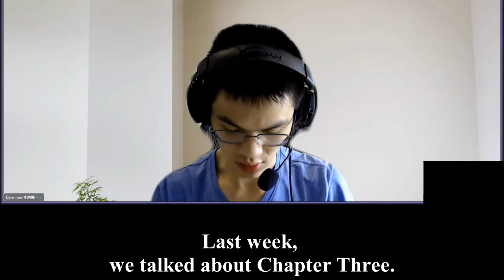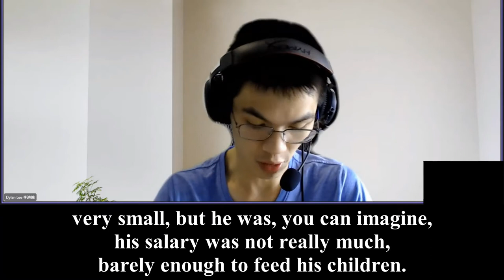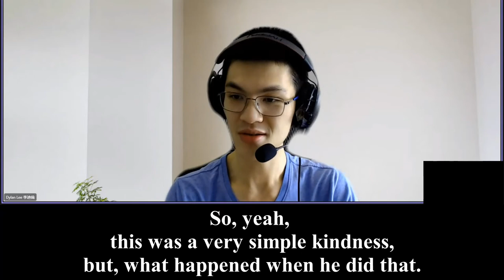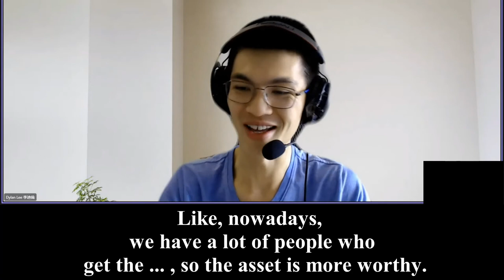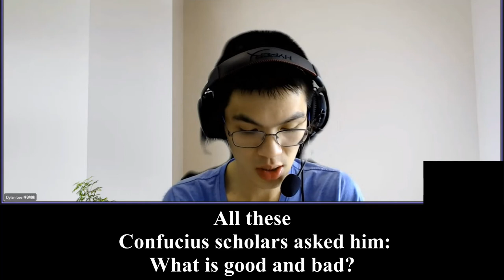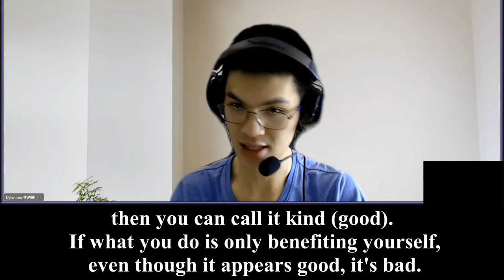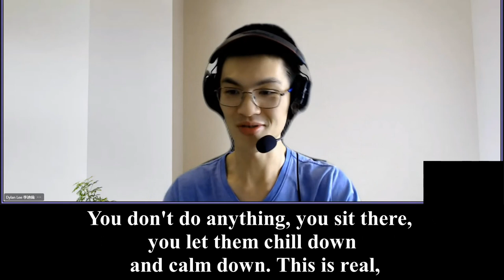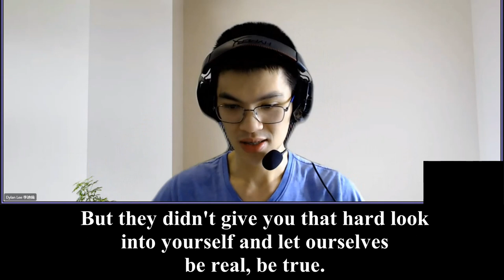Dylan Lee's Review 2 on Liao Fan's Four Lessons 英文字幕 英國英語口音 20211211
Our wisdom eyes are not open, which means we can't see things clearly, just like a mirror blocked by the dust, it cannot reflect exactly as what’s happening outside.

It's not accurate. They think the good is bad. They think the bad is good. They see things on the surface, they don't see beyond the surface, they don't see through the surface.

It's unfortunate and very common for ordinary beings to reverse the truth. They diverted from the truth and ended up blaming the Gods, blaming the Heavens, blaming the teachers. They blame outside. They didn't see the reality. They thought they were talking about superstitious stuff.

Is there an “I” in this body? No. 10 year old Dylan is not the same as 20 year old Dylan. 20 year old Dylan will always change, when he reaches 30. Every second I'm changing. Which one is me?

Second: Is my mind “mine”? My mind keeps changing. How is that me? If it's “I”, it will not change, which I can control. If I can control, I can make myself rich. I can make myself smart. But I'm not.

Or I can make myself 18 years old forever. Master Chin Kung says: You cannot make yourself 18 years old forever. You have to go on and move on with 生老病死 (birth) illness, aging and then death. So this is the reality. So there's no “I”.

So the whole point is: if you benefit yourself, this is a fake self. What's the point? You, yourself is in everyone, you know. Everyone is you, you are everyone. So that's why you benefit everyone equals to benefit yourself. Benefit yourself is not. It's fake.

Like say: Your children are jumping around and asking for (things and) throwing tantrums or anything. You don't do anything, you sit there, you let them chill down and calm down. This is real,